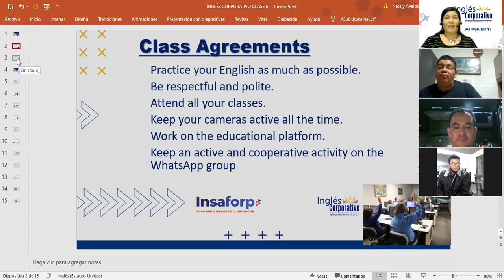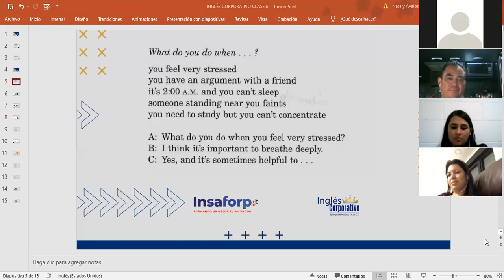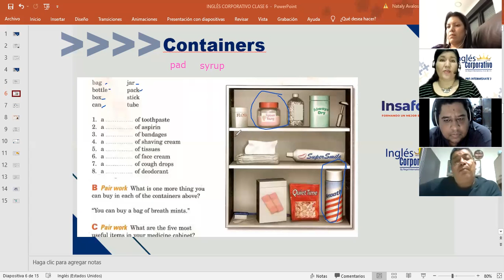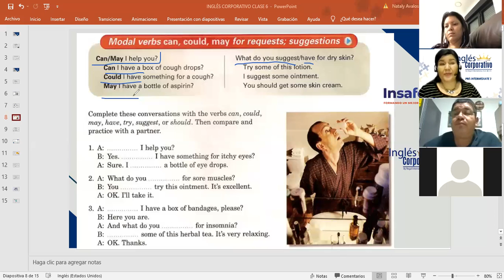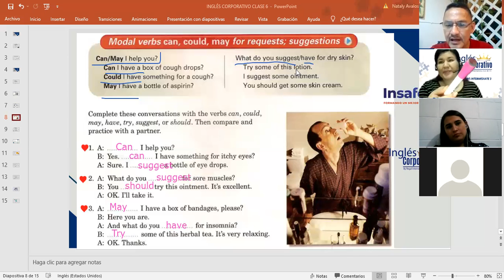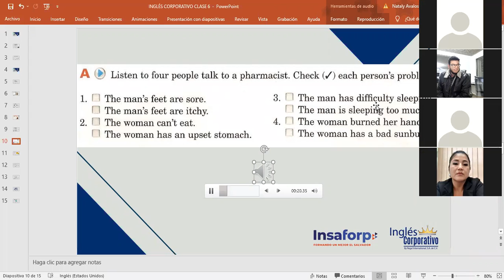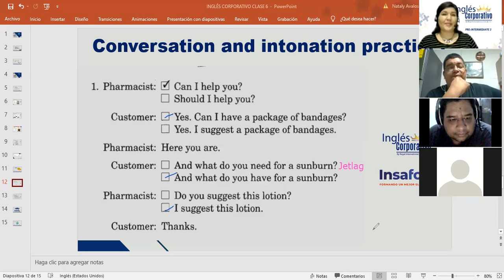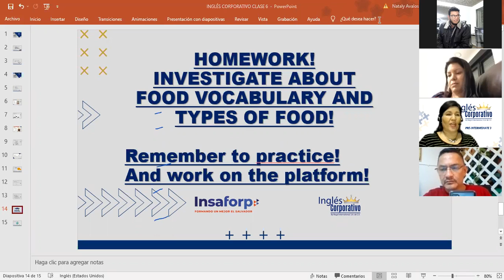Inglés Corporativo-Agreement phrases-food-Day 7